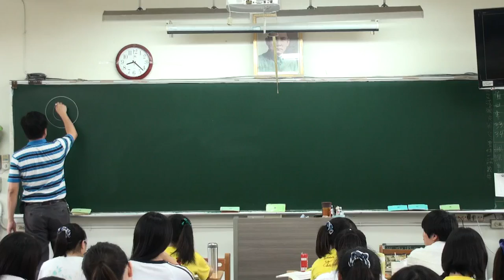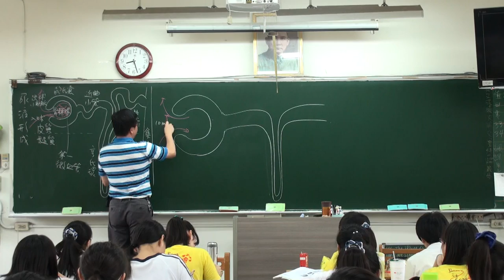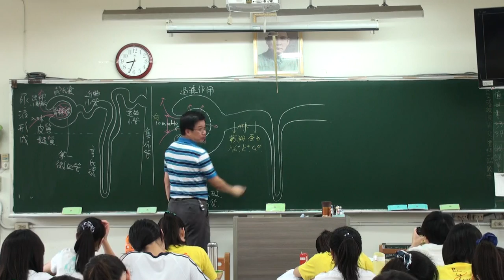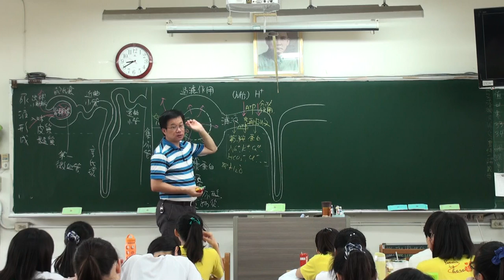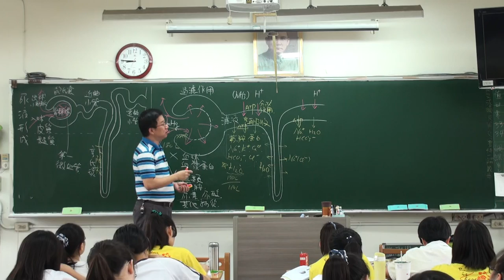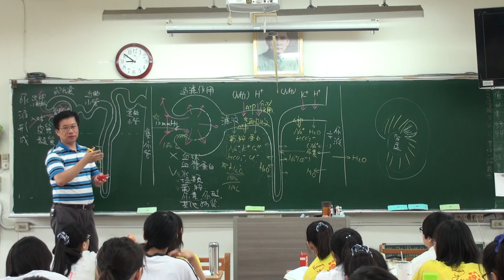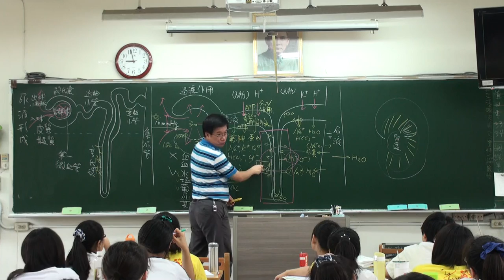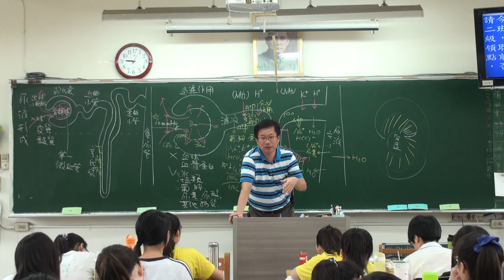排泄系統 A 3